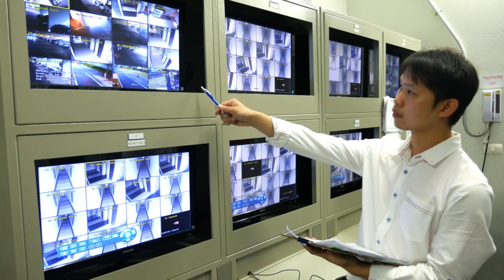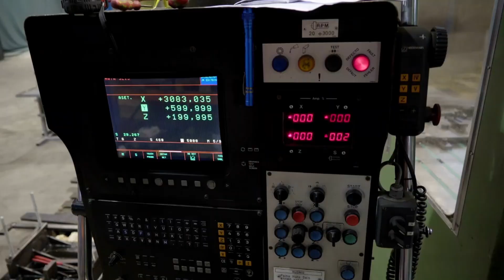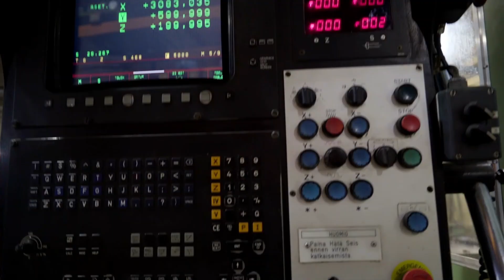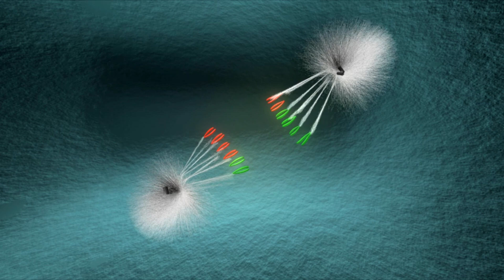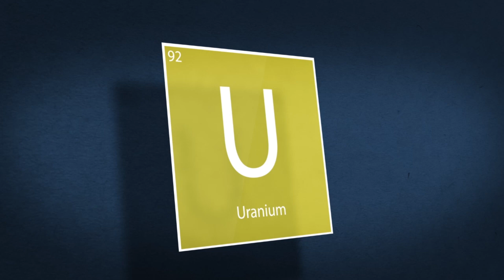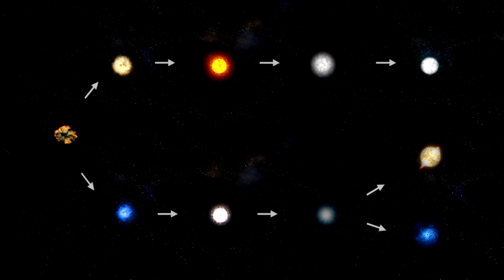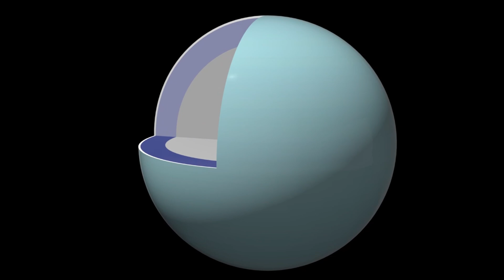Elon Musk: “Voyager 1 has just received an ALARMING signal from a HIGHLY ADVANCED object”universe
Elon Musk: “Voyager 1 has just received an ALARMING signal from a HIGHLY ADVANCED object”

In a groundbreaking turn of events, Voyager 1, humanity’s most distant spacecraft, has detected an enigmatic signal from an advanced object deep in space. Elon Musk, celebrated for his ambitious space exploration goals, has hinted at the potential implications of this discovery. Could this signal point to intelligent extraterrestrial life, an advanced civilization, or something far beyond our current comprehension? This extraordinary find raises profound questions and challenges the very limits of our understanding of the universe. The cosmos may be holding secrets we’ve only just begun to uncover—brace yourself for the unimaginable!